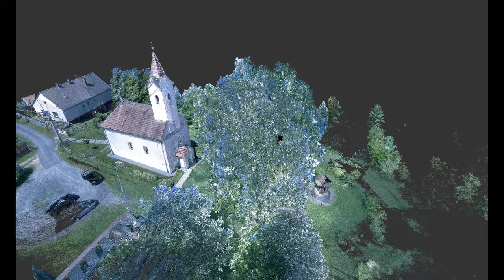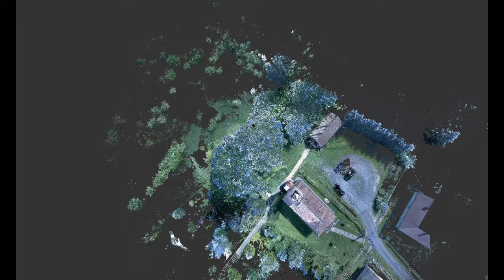Kustánszeg, Református templom és milleniumi emlékmű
Leginkább elhelyezkedése miatt érdemes felkeresni a kustánszegi református templomot. A falu fölé tornyosuló dombtetőn álló egyházi épületet egykor talán az ellenreformációnak szóló, határozott „Ezt nektek!” üzenetként építették ilyen látványos helyre. Ma viszont mindenkit vár a kustánszegi völgyet, benne a tavat is magába foglaló, páratlan látvány, a templom körül pedig több emlékmű is emlékeztet a falu múltjára.